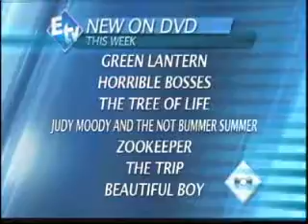October 13 ETV Movies and Theater.wmv